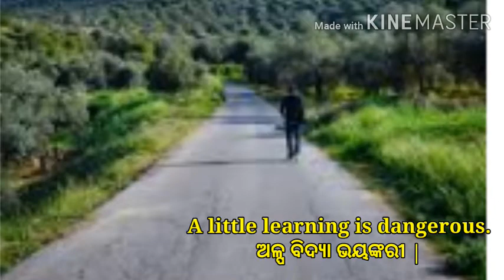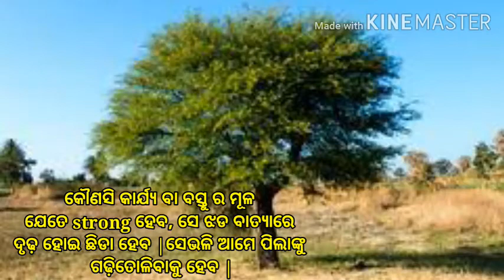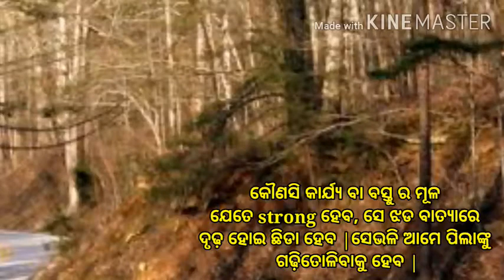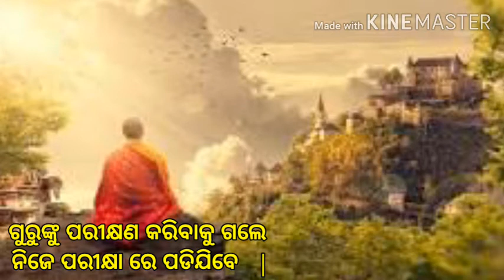ଆଜିର ଅନୁଚିନ୍ତା||05Oct20||62||sadhu bani anuchinta||ajira anuchinta today#ajiraanuchinta#janibakatha